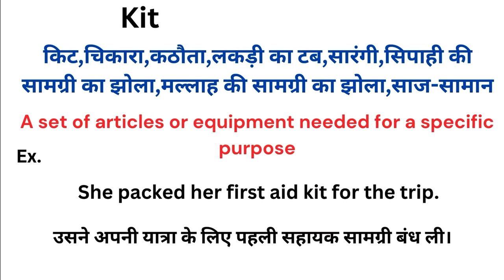Kit meaning in hindi | Kit ka matlab kya hota hai | Word meaning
Kit meaning in hindi
Kit ka matlab kya hota hai
english to hindi
word meaning
what is kit
Kit हिंदी अर्थ